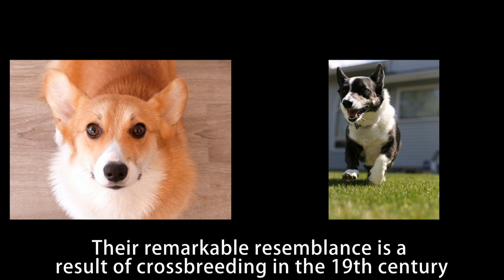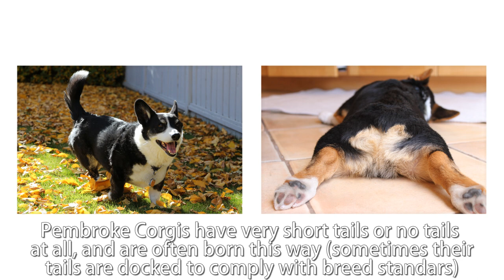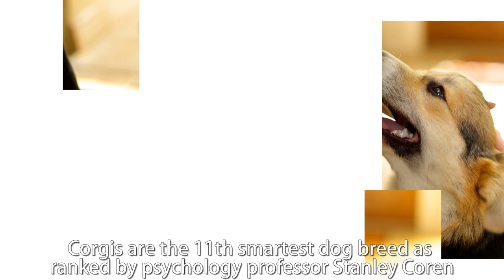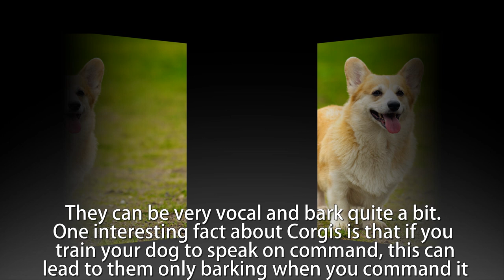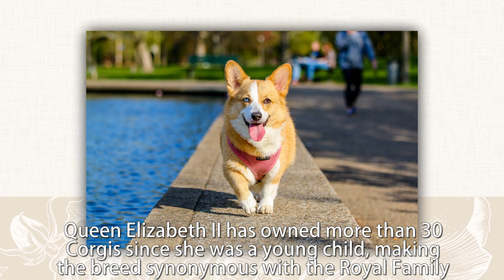CORGI breed information, characteristics and cute facts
Welsh Corgi has an average lifespan of 12 to 14 years.
As the name implies, the Pembroke Welsh corgi was developed in Wales in the Pembrokeshire area. The Cardigan Welsh corgi is the older of the two corgi breeds and undoubtedly was used in the development of the Pembroke. Other possibilities are the introduction of the Pembroke into Wales by Flemish weavers in the 10th century, and the descent of the Pembroke from Swedish Valhunds brought to Wales by the Vikings.